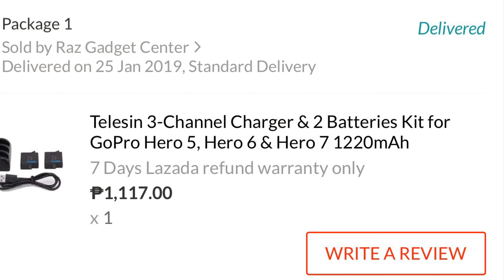Telesin 3-Channel Charger & @ Batteries Kit | Lazada | Quality Item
For GoPro Hero+ (2018), Hero 5, Hero 6, & Hero 7 | 1220mAh